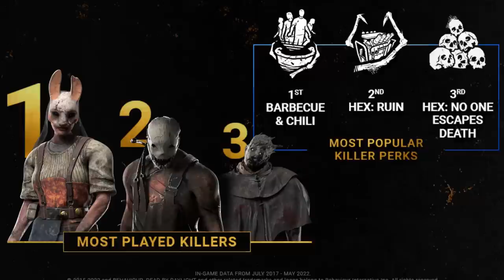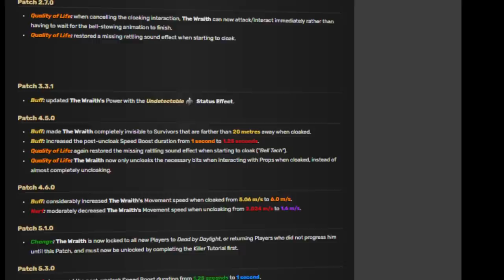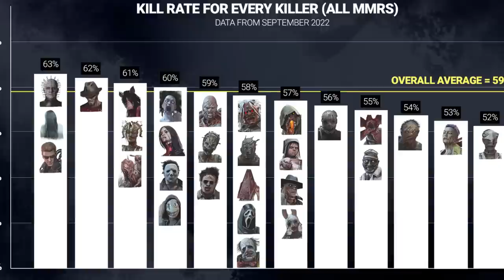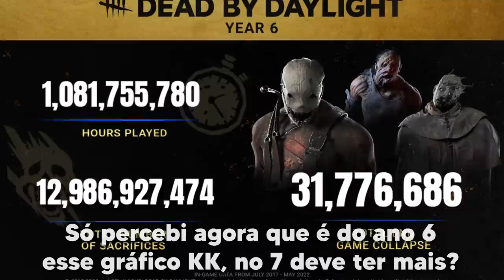Por que TODO mundo AMA o ESPECTRO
Eu você e o zubumafu amam o espectro, mas. por que?